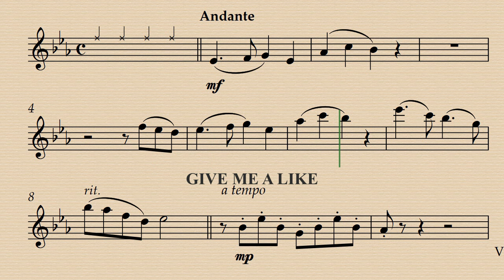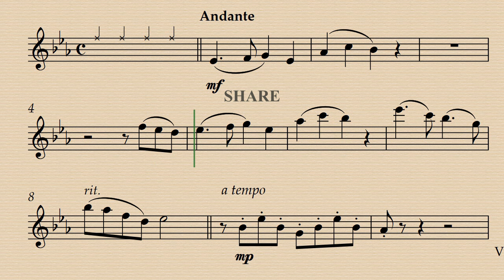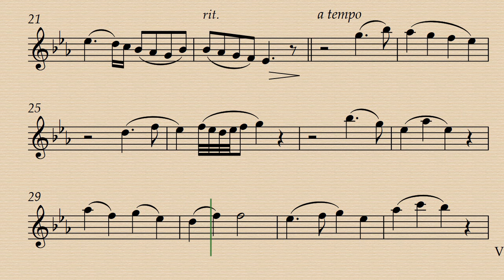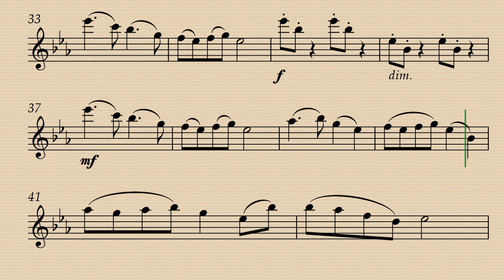Cuckoo - Margaret Casson - Flute Demo and Backing Track.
Demo 00:00 - Minus Flute 02:25